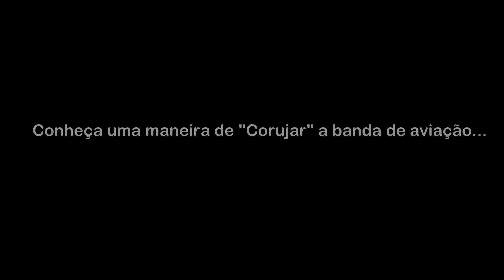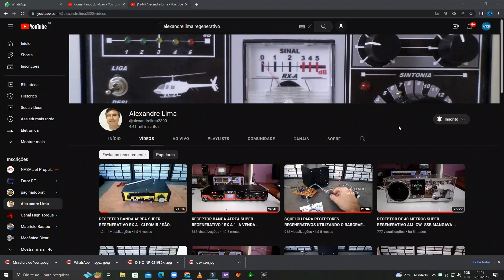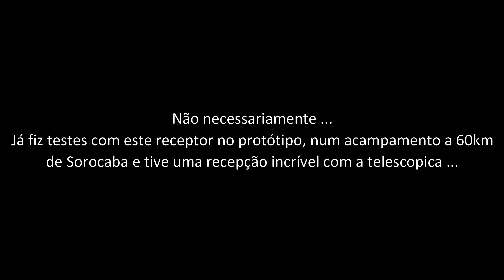AERO BLASTER - Um receptor regenerativo que lhe permite ouvir conversas dos pilotos de Avião!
Esta placa está disponível por R$140,00 + Custos de envio para sua Localidade.